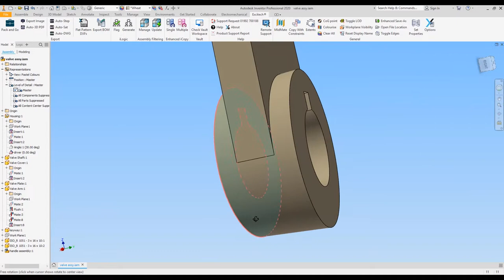Excitech Toolkit for Inventor - Midmate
This is a quick constraint tool. Constrain two parts or sub-assemblies by clicking a pair of faces on each. A midplane is created between each pair of faces, planes are then flush, or mate constrained together.